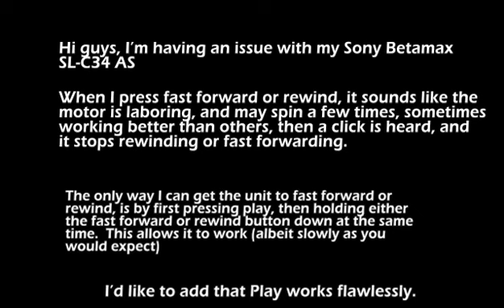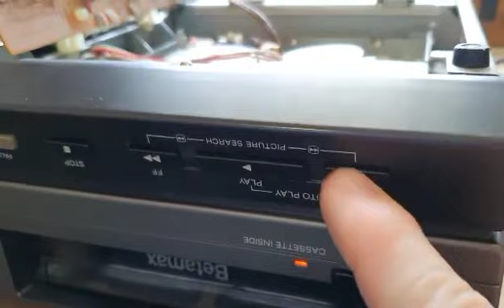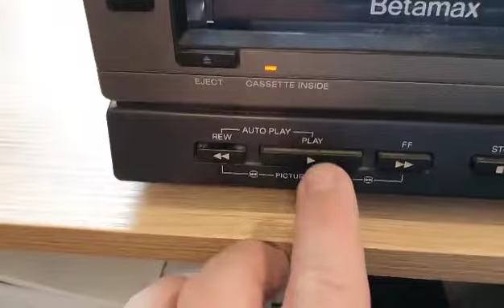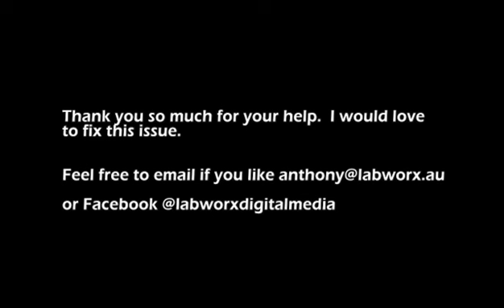Betamax SL-C34 AS Fast Forward/Rewinding Not Working Issue [SOLVED thankyou @MrBetaByte]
Hi guys,
I am hoping that someone in the industry can help me out with an issue I'm having with my Sony Betamax SL-C34 AS recorder.

* Play functionality works flawlessly - I can't express enough how well that function works.
* Rewind and Fast Forward sound like there is real strain on the motor? reel drive? and goes really slowly, if at all, clicks off and stops.  It happens every time I try to do this.
* The only way I can rewind or fast forward, is if I have the Play functionality on, and hold fast forward or rewind down.  This works most of the time - however I have realised now that sometimes when I do this, there is a small amount of slack of the tape left in the machine, like the slack isnt being picked up.

I've tried multiple betamax tapes - all doing the same thing.